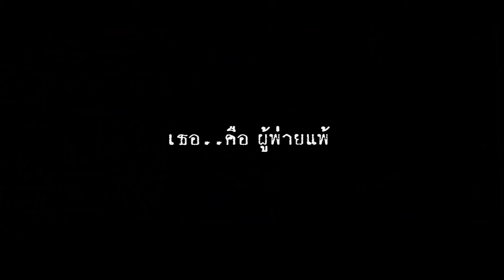ไปอยู่กับคนใหม่โลด - ออยเลอร์ 【TEASER】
“ไปอยู่กับคนใหม่โลด” เพลงสุดเศร้าจากสาว ออยเลอร์
ซึ่งเป็น Singleแรกภายใต้บ้านหลังใหม่ Thaidol Music
ดู MV พร้อมกันเต็มๆ 2 กรกฎาคมนี้!!

ติดตามอัพเดทผลงานศิลปิน Thaidol Music ได้ที่